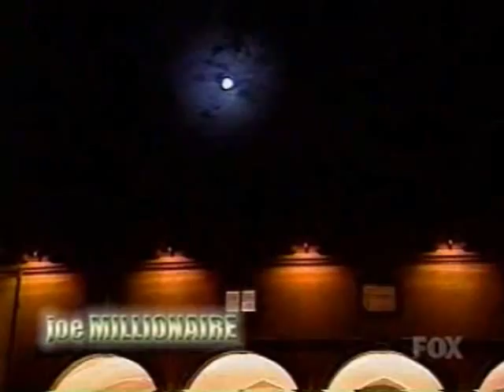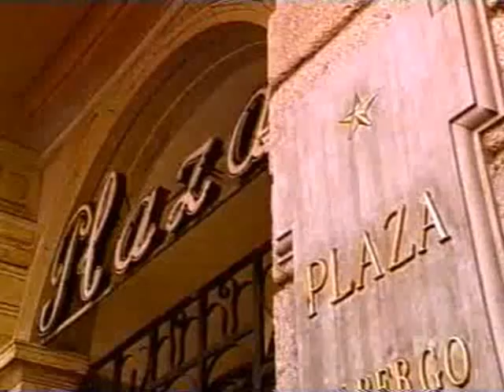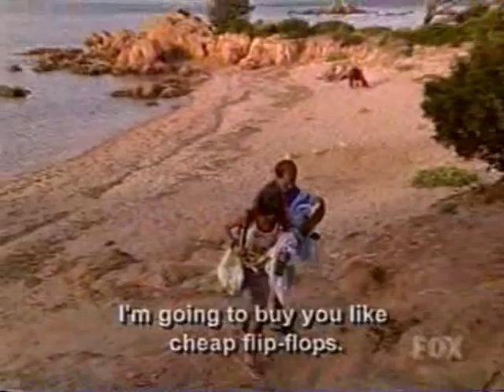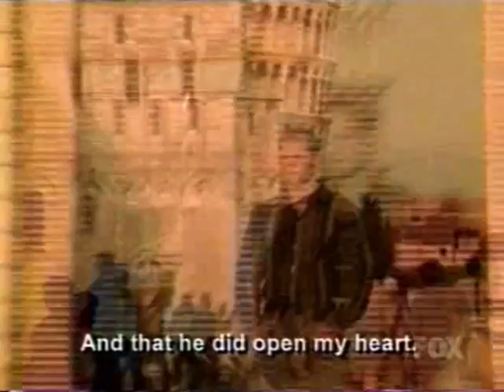The Next Joe Millionaire (2003)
This will be seen as one of the great underappreciated TV shows of the 00's. This Texas guy who can say little more than "really amazing", "great", "I feel like we've gotten really a lot closer," and "a guy couldn't hope for a nicer girl than you," gets to go out with a bevy of European girls who are forced to speak English, even though they just barely know how. They all get terrific gifts and go home. Meanwhile, we get to see the Texas guy ride a horse and take his shirt off, and romp around northern Italy. One girl, Linda, from "Czech" (as the Texan says), has to go back to Texas and live on a ranch. She gets $250,000 and the Texan gets a ranch.

A subtext on the place of materialism and surface beauty in world culture runs throughout the piece. The characters all seem to believe that what they are feeling is not horniness, but is some deep feeling called "love." They see the world as a tapestry lain out for them to frolic in, not as a real environment where real people live. It's scathing and hilarious and will live forever--I suggest it be a midnight movie and that the dialog, such as it is, be turned into a play.